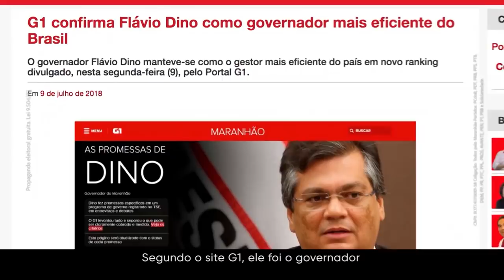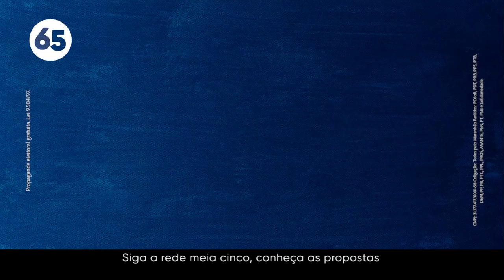Assista antes na internet ao novo programa de Flávio Dino na TV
Conheça mais sobre as realizações e as novas propostas do melhor governador do Brasil.